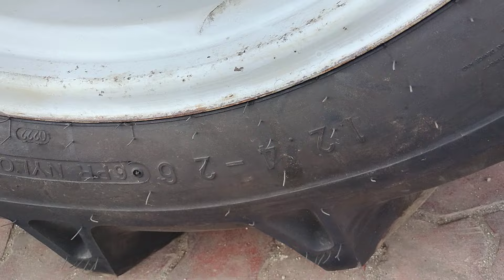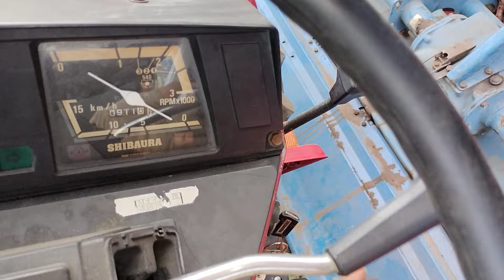Shibaura D28/ hai cầu/ 4 máy/ mái che. SĐT 0944.853.885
*Nông Cơ Tuấn Tài Máy Cày Nhật Bãi, yarmar, iseki, hinomoto, sibaura, kubota, mitsubishi,..sdt 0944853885 *Máy Cày Nhật Bãi Tuấn Tài.